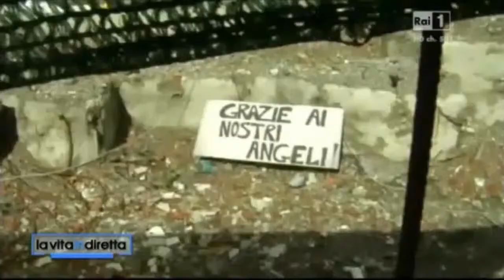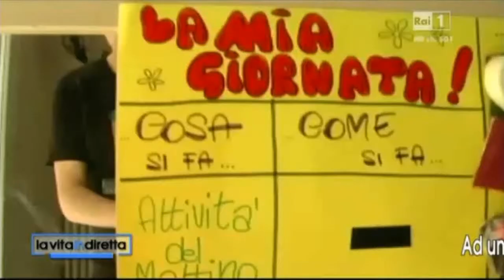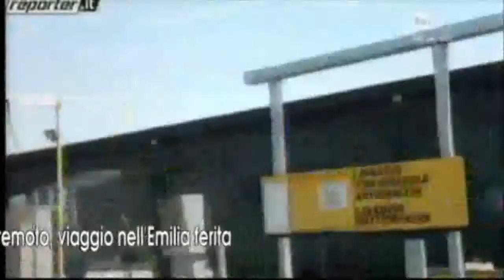Emilia una anno dopo: servizio de La Vita in Diretta (2° parte)